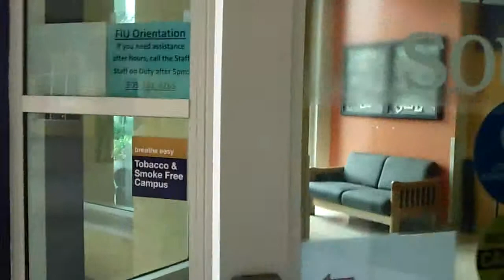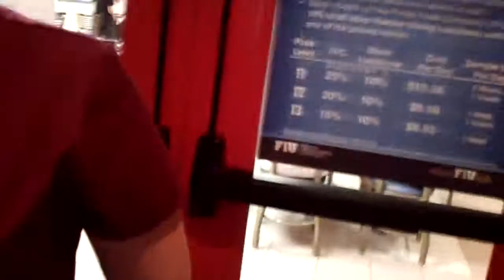Operation Surprise FIU (7-10-12)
On my trip to Miami, I took a visit to FIU! I was able to surprise some friends and be surprised by a few too! It was great to feel loved and missed! 7-10-12